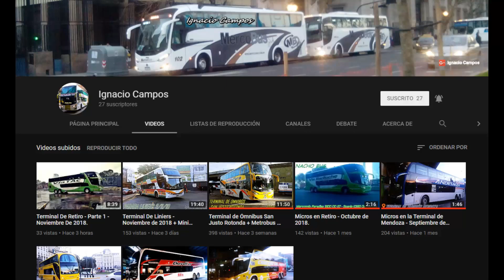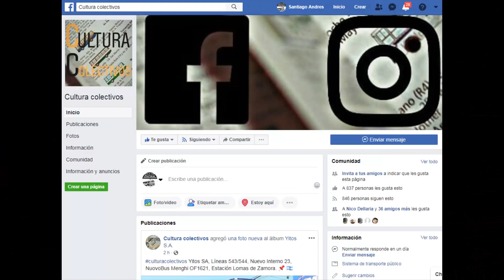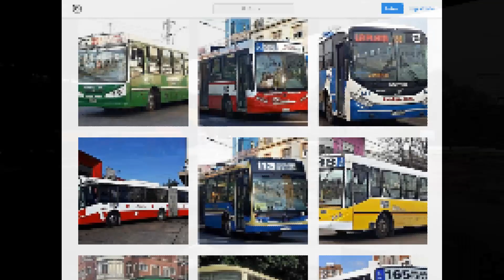Videos de colectivos en Retiro - Media y larga distancia - Parte 1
Video N°136: Videos de colectivos en la terminal de Retiro - Podemos ver ómnibus de media y larga distancia dentro de esta terminal de Buenos Aires.

Estoy empezando un nuevo grupo de Facebook! Si queres unirte manda la solicitud y por favor responde las preguntas:

Si me seguís en Instagram, podrás ver en mis historias cada vez que viajo en colectivos, no te lo pierdas!!
También les recomiendo visitar a Cultura Colectivos en su página de Instagram y Facebook!!

A continuación se detallarán todos los ómnibus que podrán observar:
00:00 Presentación.
00:18 Int. 2708 de Empresa Godoy - MB O500RSD - Niccoló Concept 2250
00:46 Int. 5280 de Chevallier - MB O400RSD - Marcopolo Paradiso 1800 DD GVI
01:12 Int. T59710 de Tigre Iguazú - MB O500RSD - Marcopolo Paradiso 1800 DD G7
01:35 Int. 2708 de Empresa Godoy - MB O500RSD - Niccoló Concept 2250
02:06 Int. 5607 de Chevallier - MB O500RSD - Metalsur Starbus 4.05
02:39 Int. 5252 de Andesmar - MB O500RSD - Metalsur Starbus II 4.05
02:57 Int. D42704 de Don Otto - MB O500RSD - Marcopolo Paradiso 1800 DD G7
03:16 Int. E59772 de El Valle - Scania K400 - Marcopolo Paradiso 1800 DD G7
03:27 Int. 8692 de Flecha Bus - Scania K380 - Marcopolo Paradiso 1800 DD GVI
03:41 Int. R42856 de El Rosarino - Scania K400 - Marcopolo Paradiso 1800 DD G7
04:13 Int. 190 de Chevallier Costera Metropolitana - MB O500R - Neobus Spectrum
04:32 Int. 3160-15 de Crucero Del Norte - Volvo B430R - Metalsur Starbus II 4.05
04:54 Int. 319 de Balut - MB O500RSD - Niccoló Isidro II
05:09 Int. 9959 de Flecha Bus - Scania K420 - Marcopolo Paradiso 1800 DD GVI
05:22 Int. 3280 de Crucero Del Norte - Scania K400 - Marcopolo Paradiso 1800 DD G7
05:36 Int. 8869 de Pullman - Scania K380 - Metalsur Starbus
05:55 Int. 3410 de Crucero Del Sur - Scania K400 - Marcopolo Paradiso 1800 DD G7
06:13 Int. 4253 de Empresa Argentina - MB O500RSD - Marcopolo Paradiso 1800 DD GVI
06:24 Int. 1540 de Condor Estrella - MB O500RSD - Niccoló Concept 2250
06:42 Int. ... de El Valle - Scania K400 - Marcopolo Paradiso 1800 DD G7